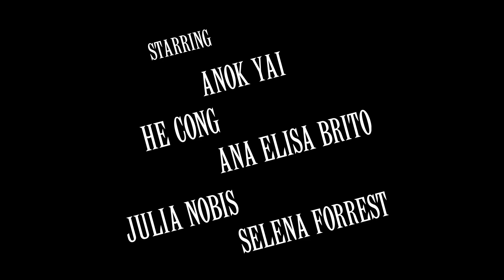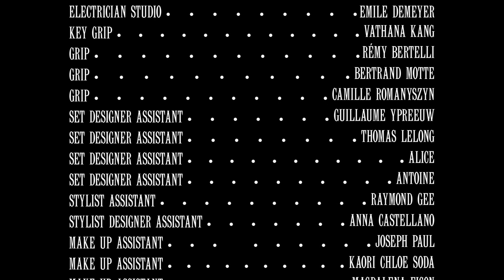LANVIN - FALL WINTER 2022 / 23 - PARIS FW22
Lanvin Fall Winter 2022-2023 fashion show at Paris Fashion Week FW22 (March 5, 2022). Outfits Details Backstage